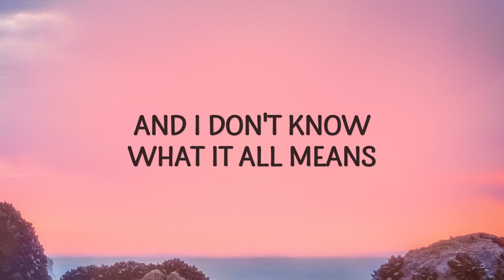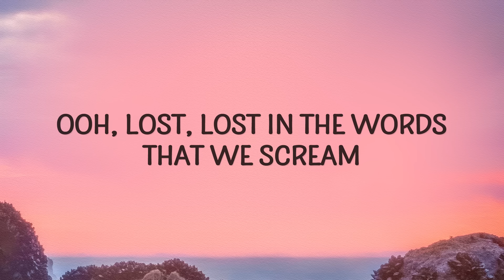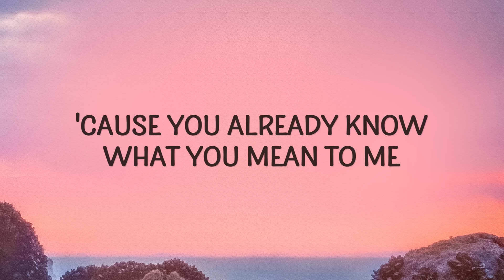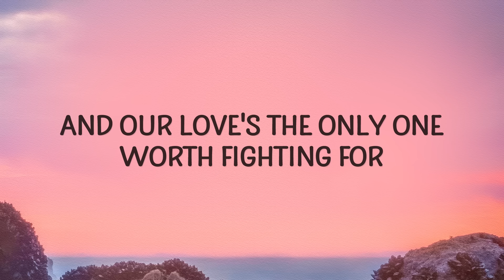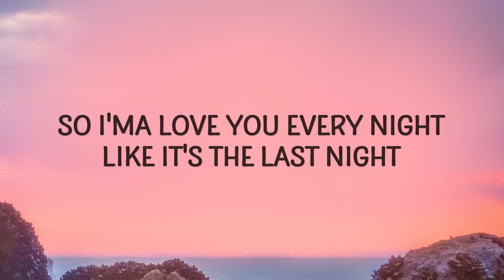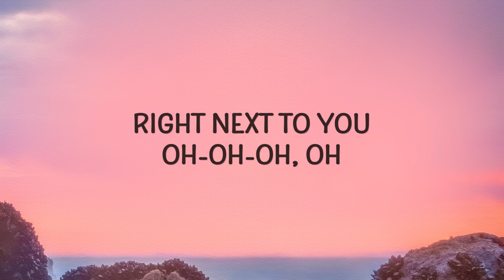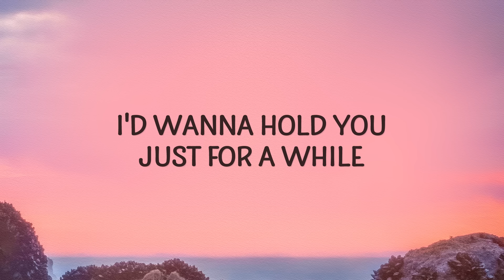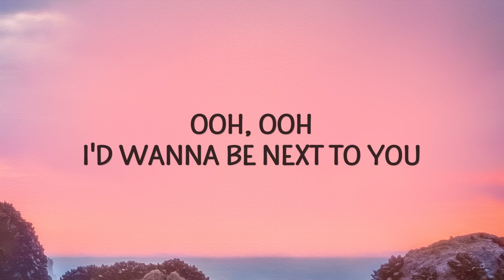Lady Gaga, Bruno Mars - Die With A Smile (Lyrics)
Lady Gaga, Bruno Mars - Die With A Smile
die with a smile lady gaga bruno mars
Stream:

die with a smile,lady gaga,die with a smile bruno mars,
die with a smile lyrics,die with a smile lady gaga,
die with a smile lady gaga lyrics,lady gaga die with a smile,
bruno mars,lady gaga bruno mars,die with a smile tiktok,
die with a smile lady gaga bruno mars,die with a smile gaga,

Oh-oh

Lyric video for Die With A Smile by Lady Gaga, Bruno Mars on Cakes & Eclairs lyrics channel.